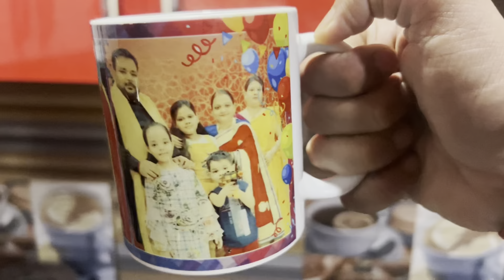Wednesday Means For Me Bda Ganesh Ji Day 🙏🐁